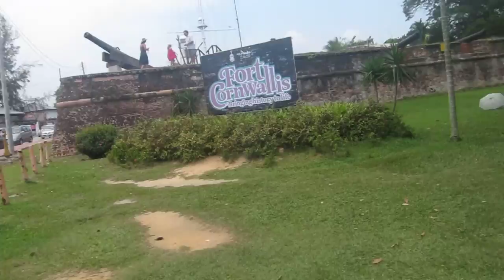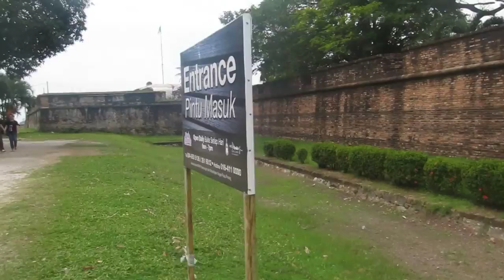Fort Cornwallis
georgetown penang